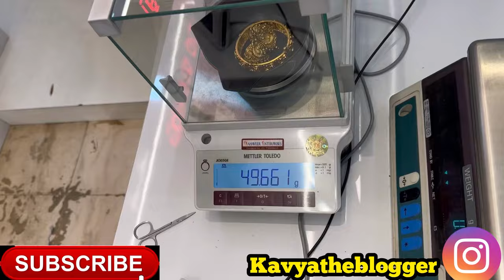My Gold Jewellery Collections Gold Rate Price Designs Grams Details Latest Gold chains necklace Vlog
light Weight Gold necklace chain Jewellery price designs & grams gold Chains rings earrings Review